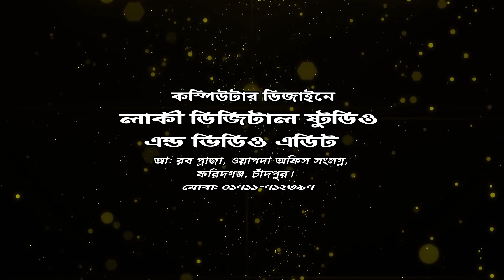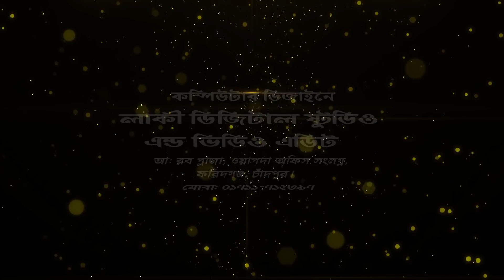8/03/2019 | টঙ্গী, গাজীপুর | সেলাই ছাড়া অপারেশন | Hafizur Rahman Siddik Kuakata | Beautiful Waz 2019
08/03/2019
টঙ্গী, গাজীপুর
সেলাই ছাড়া অপারেশন
Hafizur Rahman Siddik Kuakata
 Beautiful Waz 2019

৮,৯,১০মার্চ ২০১৯ ইং
টঙ্গী থানা মুজাহিদ কমিটি ও এলাকাবাসীর যৌথ উদ্যোগে ৩ দিন ব্যাপী ৪র্থ বার্ষিক ওয়াজ মাহফিল ও হালকায়ে জিকির।

স্থানঃ-
ঐতিহ্যবাহী টঙ্গী নদীবন্দর, মিরাশপাড়া, টঙ্গী, গাজীপুর, ঢাকা, বাংলাদেশ।

১ম দিনে আলোচক...
খতীবুল উম্মাহ- মাওলানা হাফীজুর রহমান ছিদ্দীক কুয়াকাটা
প্রিন্সিপাল- জামিয়া তা’লীমিয়া মাদ্রাসা, ঢাকা।
খতীব- বায়তুল মামুর জামে মসজিদ, গুলশান ২, ঢাকা।

...হাসান আল-বাসরি।

. একটি অনুরোধঃ-.

.সতর্ক বানিঃ-.